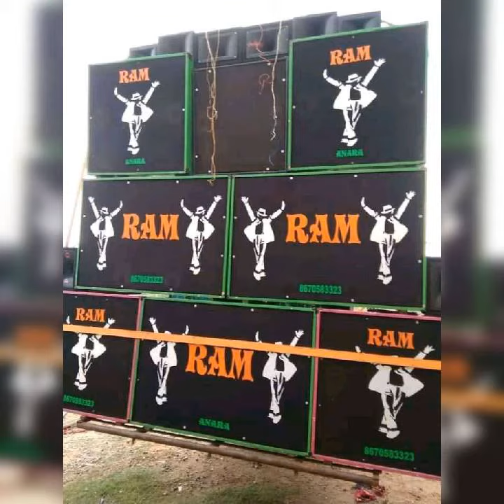🔥🔥🔥DJ Ram 🔥🔥🔥🔥Anara 🔥full💀 hard 🔥 bass 🔥is 💀💀💀very very danger💀💀